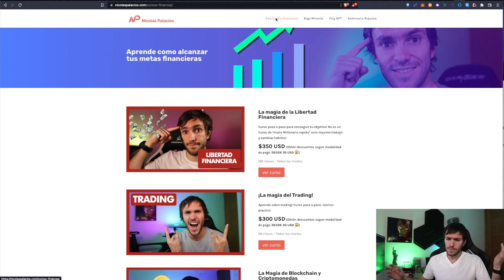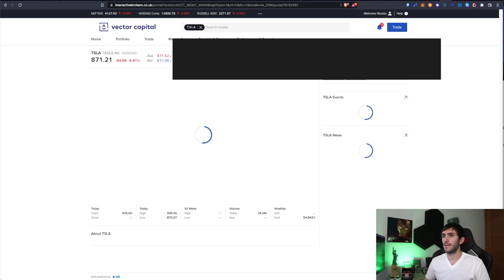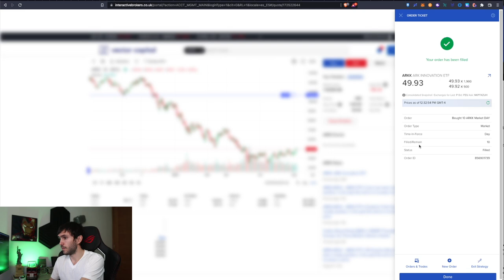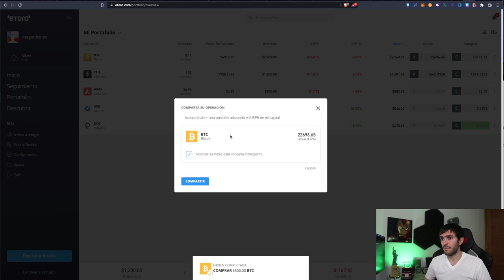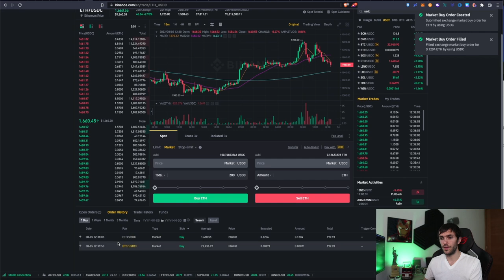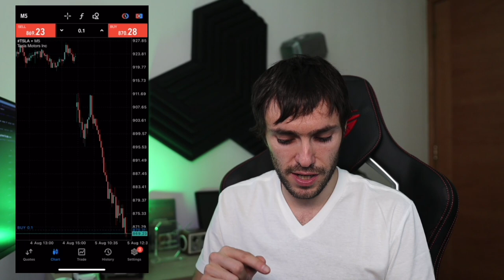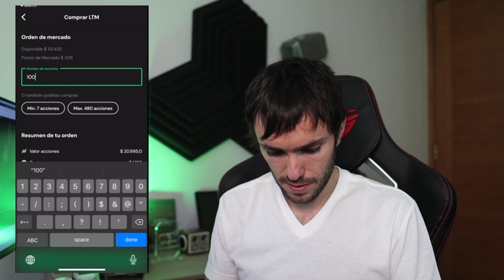Como Invertir en Acciones, Criptomonedas y hacer trading desde todo Latinoamerica PASO A PASO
en este video tutorial en español  paso a paso, vamos a ver como invertir en acciones, como invertir en ETFs que pagan dividendos, como invertir en criptomonedas, como comprar bitcoin, como comprar Ethereum, como invertir en Tesla

Sera un video tutorial usando diferentes plataformas online.

Las plaatformas que veremos son:
Racional
Hapi Trade
eToro
Capitaria y la metatrader 5
Tri Chile Colombia o Peru
Interactive Broker
Binance

y esto es aplicable a Crypto Mkt, Buda, Orions, o cualquier exchange de criptomonedas, acciones, indices o ETFs.

Es clave que sepas como invertir online para construir riqueza, y en este video tutorial paso a paso en español te enseñare todo para que sepas como invertir en la bolsa, como comprar acciones y mas.

DONDE INVERTIR? 🤔

⚙ Hardware Wallet:
Compra Ledger en Sitio Oficial: